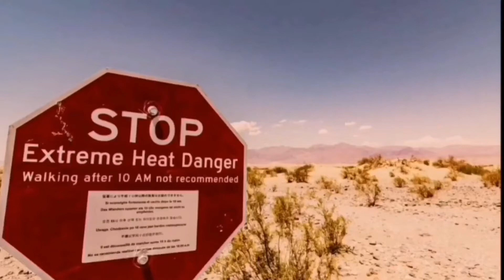SO_Documentary Death Valley - California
خطر الحر الأقصى في وادي الموت في كاليفورنيا في الولايات المتحدة الأمريكية، أحد أكثر الأماكن حرارة في العالم